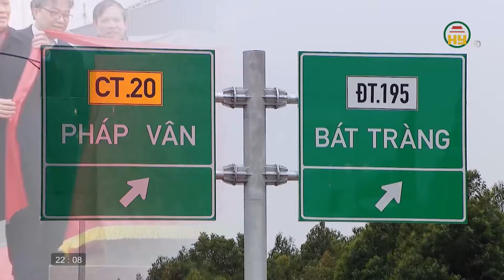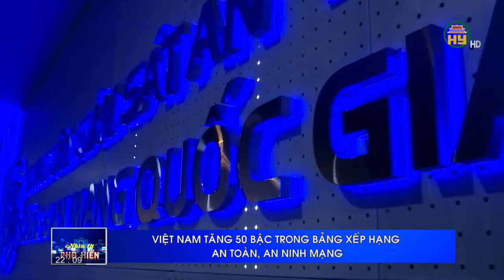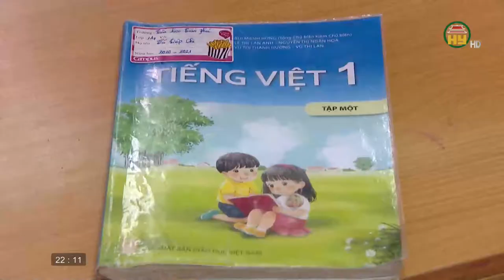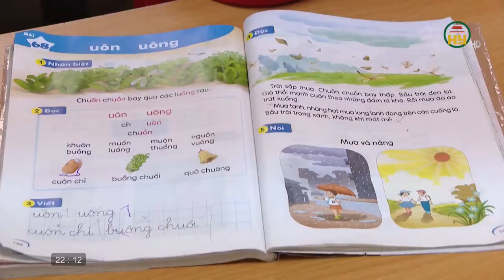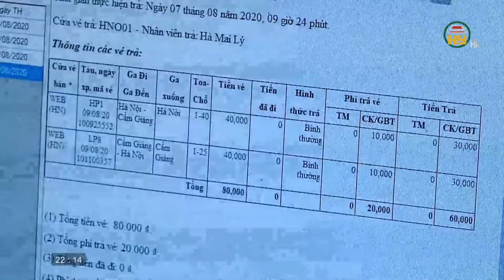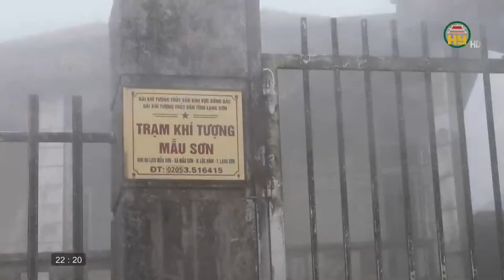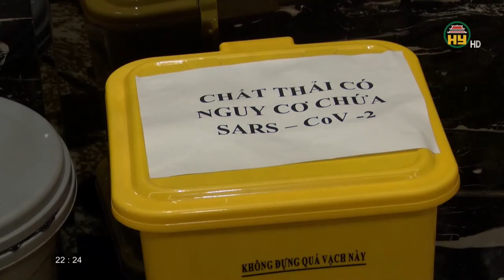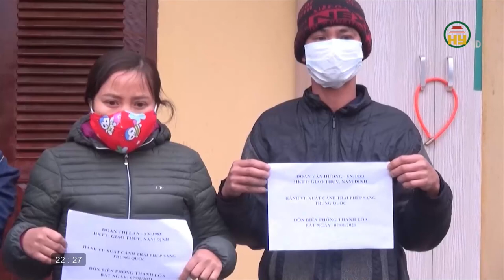Nhìn từ Phố Hiến thứ 2 ngày 11/01/2021